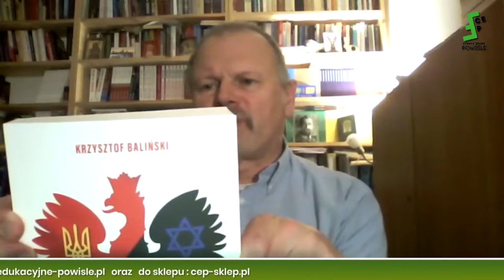Paweł Jański: Sytuacja Polaków mieszkających na terenie obecnej Białorusi od stuleci i od kilku lat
Wesprzyj nasze działania edukacyjne i medialne. Jeśli się podobało, zostaw komentarz i kciuka w górę.A jeśli bardziej prosimy o przelew z adnotacją: darowizna na Centrum Edukacyjne - nr konta: 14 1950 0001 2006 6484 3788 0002 (SWIFT /BIC Bank Pekao PKOPPLPW)